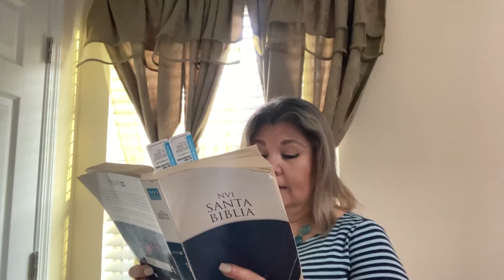Promesa en Isaías 55 (3)